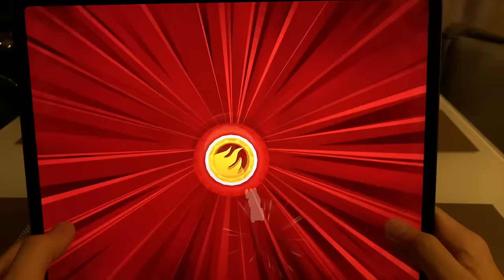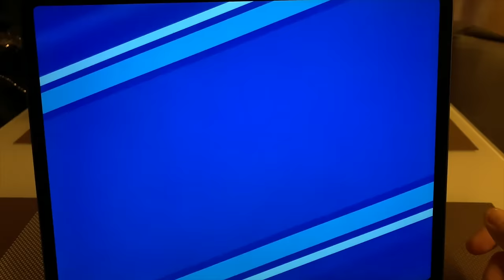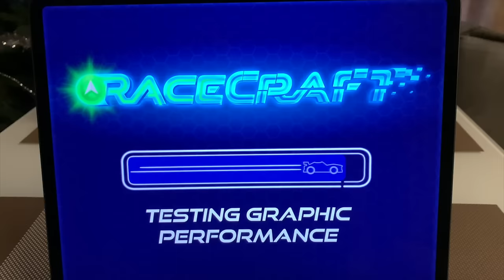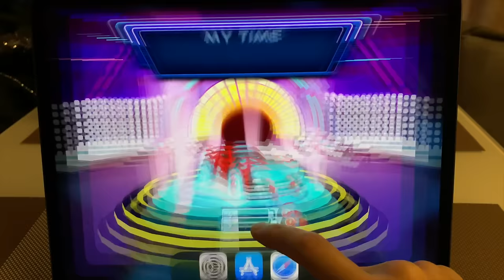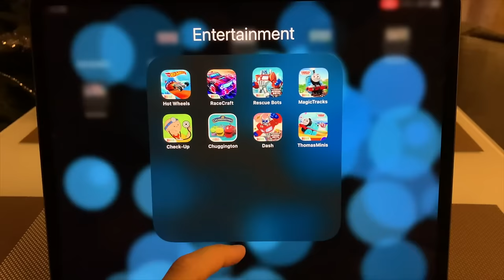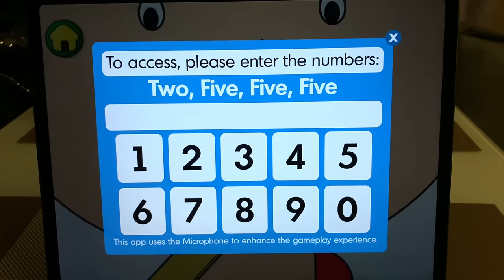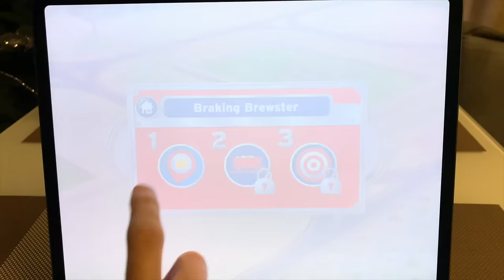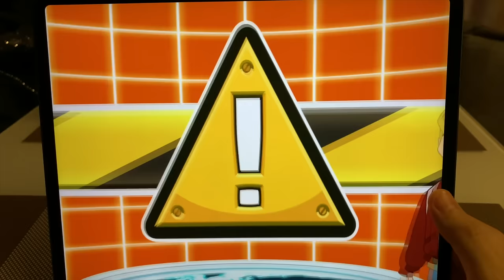Thomas & Friends Minis,,Transformers Disaster Dash,,Chuggington Traintastic,,Caillou Check Up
Every Game From This Video:

00:00 Hot Wheels Unlimited
06:35 Hot Wheels RaceCraft
09:17 Transformers Rescue Bots Hero Adventures
12:21 Thomas & Friends Magic Tracks
16:49 Caillou Check Up
20:13 Chuggington Traintastic Adventures
22:34 Transformers Disaster Dash
26:18 Thomas & Friends Minis